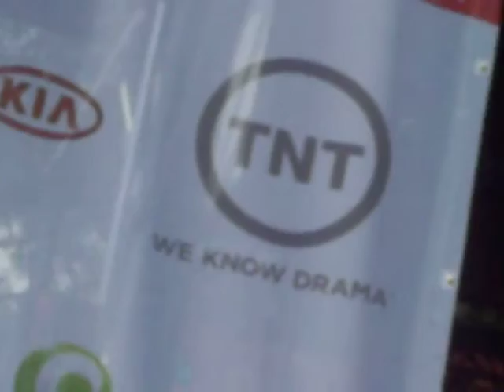The Quaildogs Kilkenny Cats Midsummer Music Fest